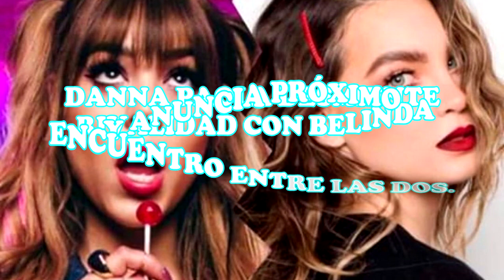DANNA PAOLA desmiente rivalidad con BELINDA y anuncia próxima encuentro entre las dos